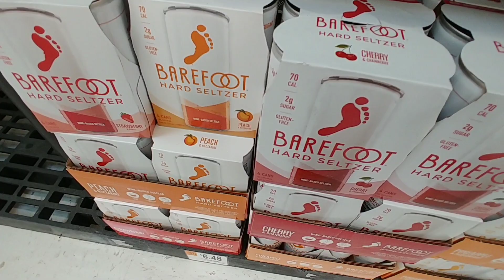Memorial Day Treat Island At Walmart 2020